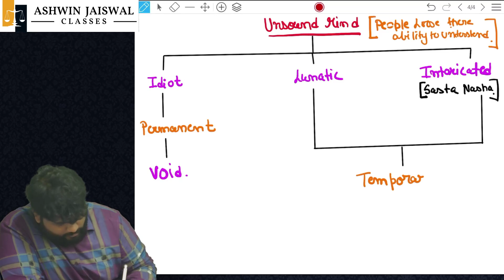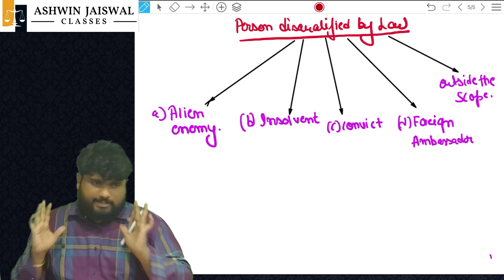CMA FOUNDATION - INDIAN CONTRACT- 1872 || PART 6 || BEST LECTURE